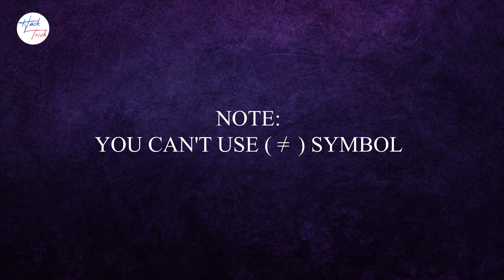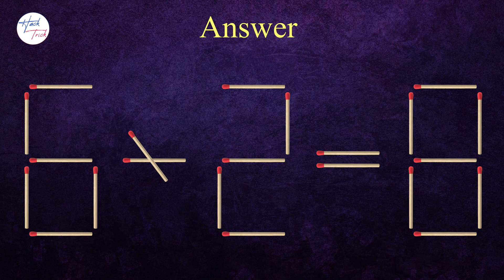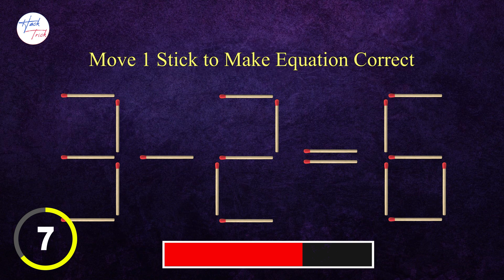Move Only 1 Stick to Make Equation Correct 👍 | Matchstick Challenge ✔